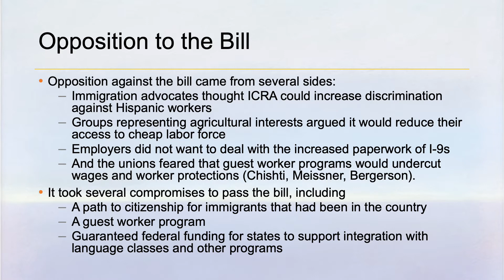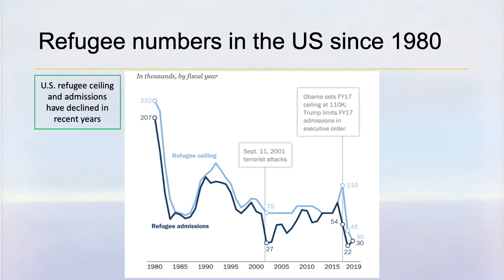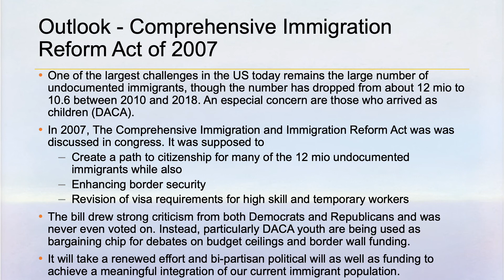NCC 17th Annual History Symposium - Moeckel Rieke, Reagan's Immigration Policy